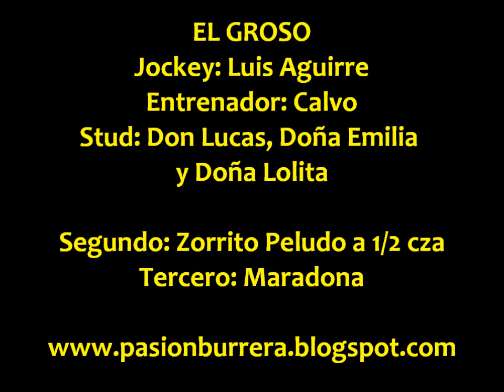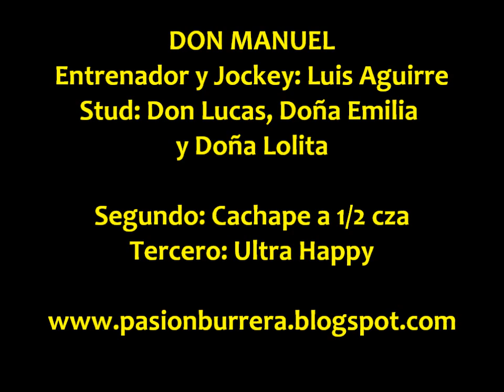El Groso y Don Manuel - Villa Dolores (14-07-13)